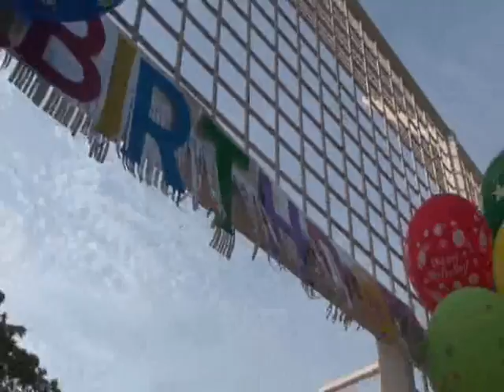عيد ميلاد أسد الشيخة لطيفة بنت راشد بن خليفة آل مكتوم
الأسد بيبي هدية من سمو الشيخ حمدان بن محمد بن راشد آل مكتوم  إلى الشيخة لطيفة بنت راشد بن خليفة آل مكتوم